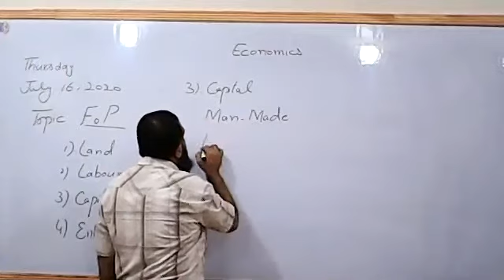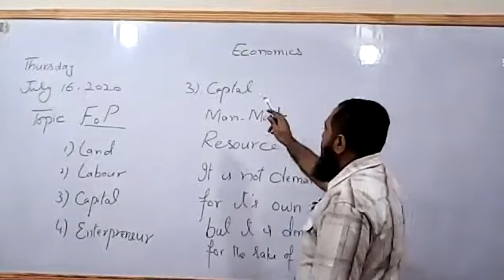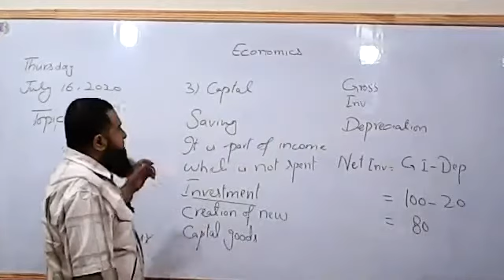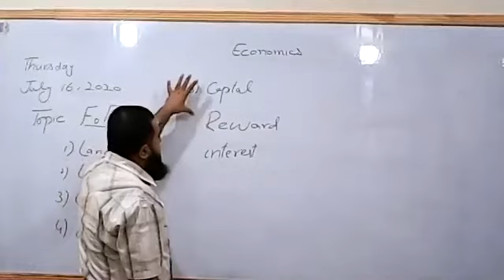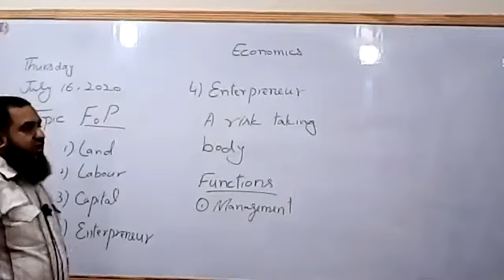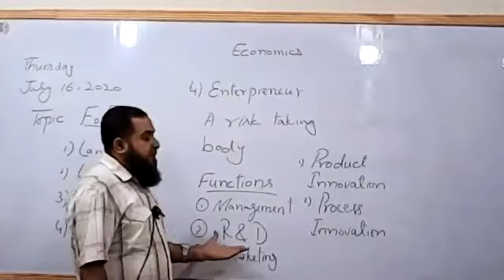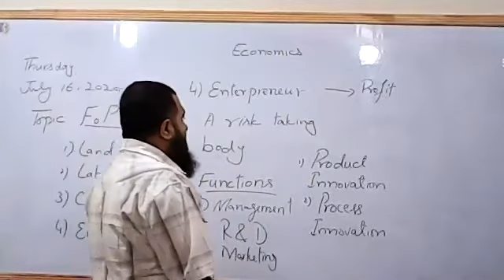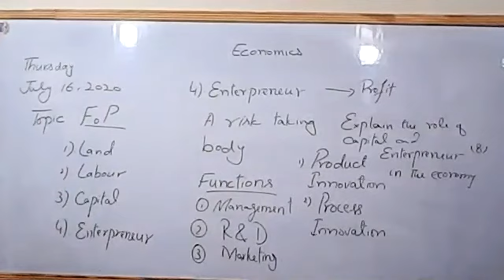16/07 THU ECONOMICS AS